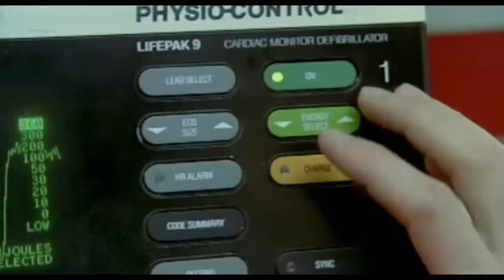CRANK Veneno en la Sangre Trailer español